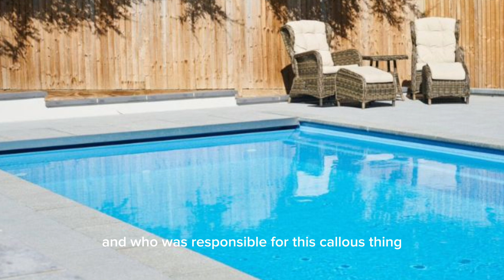Shocking! 9-Year-Old Girl Found Dead in Swimming Pool - What Happened?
A 9-year-old girl was found dead under mysterious circumstances in a swimming pool at a Bengaluru apartment complex. Police suspect she may have been electrocuted before drowning. This shocking incident has left residents stunned. What exactly happened that evening when the girl was discovered motionless in the water? Was it an accident or something more sinister? Watch this video for all the details on the police investigation, autopsy results, and resident accounts of the traumatic incident

Watch now for the full story on the chilling pool death of this 9-year-old girl!